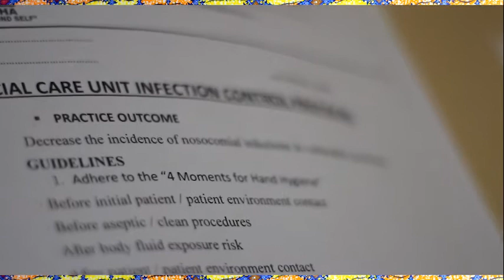SAVING THE NEWBORN OF MARACHA Documentary